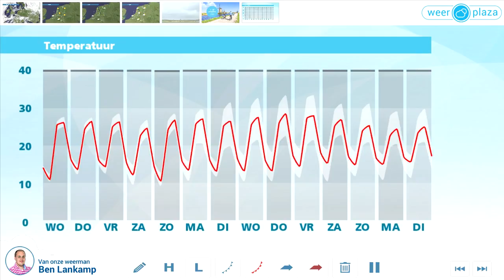Weerbericht dinsdagmiddag: Morgen zon en wat wolken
Het is zonnig in het grootste deel van het land. Vanavond en komende nacht blijft het grotendeels onbewolkt. In het zuiden kunnen wolkensluiers overdrijven. De temperatuur daalt naar 15 tot 8 graden. Morgen is kans op wolken vanaf zee in het noorden, terwijl in het zuiden juist hoge wolkensluiers overdrijven. Op veel plaatsen is het opnieuw flink zonnig. In de loop van de dag trekt misschien een regen- of onweersbui over Limburg. Het wordt maximaal 23 tot 30 graden, bij een matige wind uit noord tot noordoost.